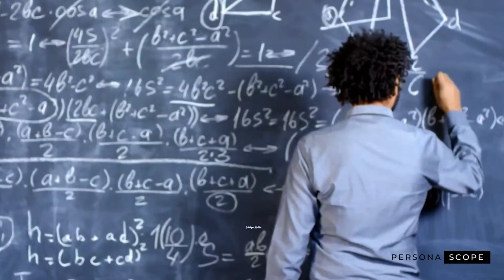BREAK Free from NEGATIVE Thought RIGHT NOW!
Mental Health Tips for Anxiety and Overthinking | How to Break Free from Negative Thought Patterns

Are you struggling with negative thought patterns, anxiety, or the relentless cycle of overthinking? In this video, we dive deep into practical strategies and insights to help you break free from these destructive habits and take charge of your mental health.

🔹 Topics Covered:
➤ Understanding and overcoming negative thinking
➤ Effective techniques to stop overthinking
➤ The power of habit and how it affects your mental state
➤ Building positive habits and breaking bad ones
➤ Self-care tips for mental wellness

🔹 Key Takeaways:
➤ Identifying Negative Thought Patterns: Learn to recognize and challenge your negative thoughts.
➤ Stopping Overthinking: Discover methods to quiet your mind and reduce anxiety.
➤ Forming Positive Habits: Tips on how to create habits that support a healthier mindset.
➤ Breaking Bad Habits: Strategies for eliminating habits that contribute to negative thinking.

🔥Be the **BEST VERSION** of **YOUR
FEMININE SELF**🔥

➟  What is Negative Thought Pattern?
A negative thought pattern is a habitual way of thinking that focuses on negativity, self-criticism, and pessimism. Common types include:

➤Catastrophizing: Expecting the worst outcomes.
➤Overgeneralization: Making broad negative conclusions from a single event.
➤Black-and-White Thinking: Seeing things in extremes.
➤Mental Filtering: Focusing only on the negatives.
➤Discounting the Positive: Ignoring positive experiences.
➤Jumping to Conclusions: Making negative assumptions without evidence.
➤Emotional Reasoning: Believing negative feelings reflect reality.
➤Should Statements: Having unrealistic expectations and self-criticism.
➤Personalization: Blaming oneself for things outside of one's control.
➤These patterns can worsen mental health issues like anxiety and depression. ➤Recognizing and changing these patterns can lead to better mental health.

Credit:
Channel art graphics & thumbnails created with the help of Canva and pexela.